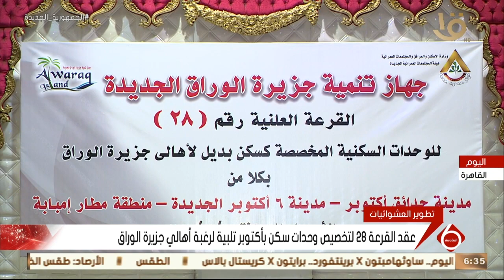نشرة السادسة | عقد القرعة 28 لتخصيص وحدات سكن بأكتوبر تلبية لرغبة أهالي جزيرة الوراق